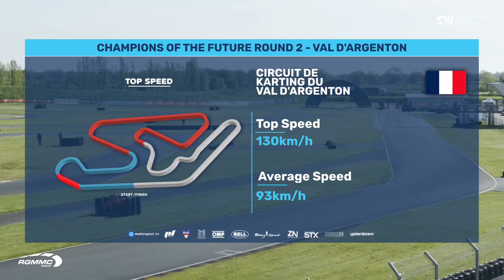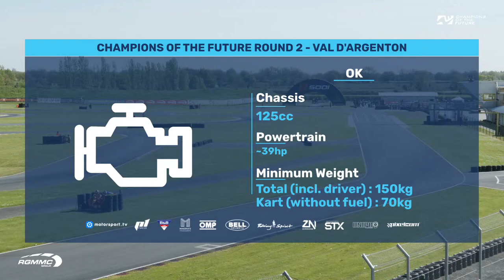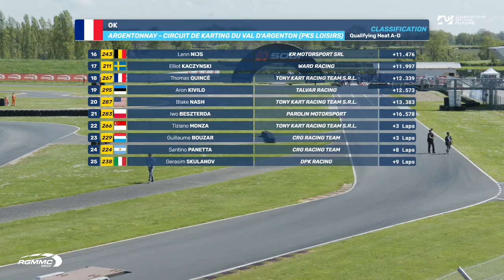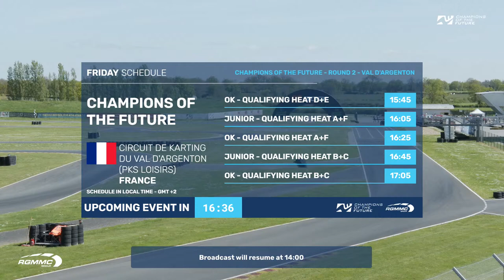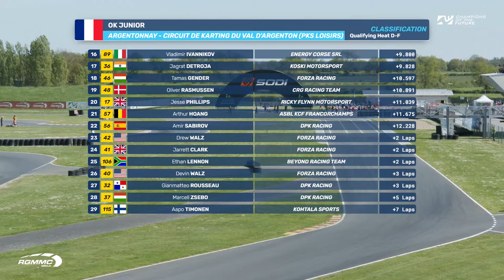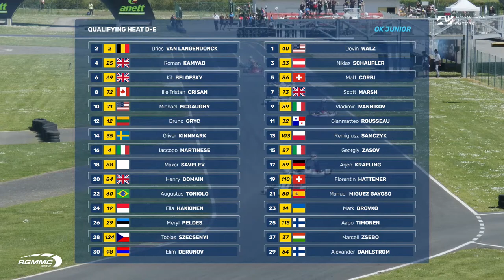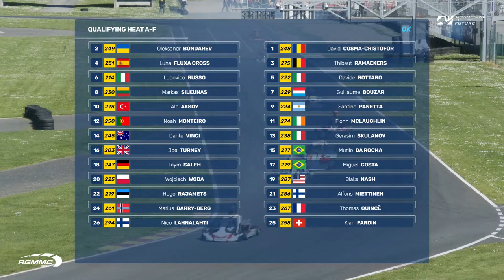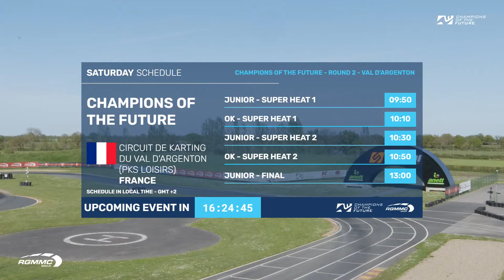Champions of the Future 2024 Euro Series Round 2 Val d'Argenton / France (Friday)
The Champions of the Future series is promoted and hosted by RGMMC.

0:00 Streaming start
3:55 Opening
7:52 OK Junior Qualifying Heat B-F
24:50 OK Qualifying Heat B-F
46:00 OK Junior Qualifying Heat C-E
1:07:34 OK Qualifying Heat C-E
1:27:36 OK Junior Qualifying Heat A-D
1:47:35 OK Qualifying Heat A-D
2:07:35 OK Junior Qualifying Heat B-E
2:27:35 OK Qualifying Heat B-E
2:47:35 Break
3:37:36 OK Junior Qualifying Heat D-F
3:57:35 OK Qualifying Heat D-F
4:17:35 OK Junior Qualifying Heat A-C
4:37:35 OK Qualifying Heat A-C
4:57:35 OK Junior Qualifying Heat D-E
5:17:35 OK Qualifying Heat D-E
5:37:35 OK Junior Qualifying Heat A-F
5:57:35 OK Qualifying Heat A-F
6:17:35 OK Junior Qualifying Heat B-C
6:37:35 OK Qualifying Heat B-C